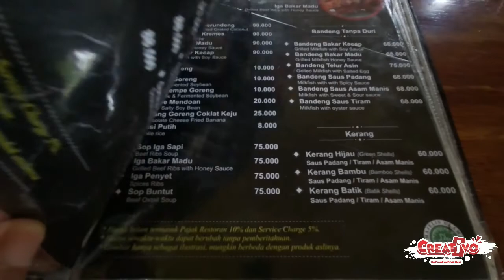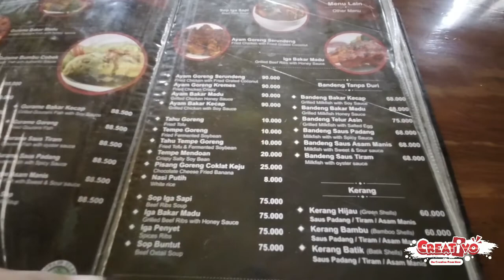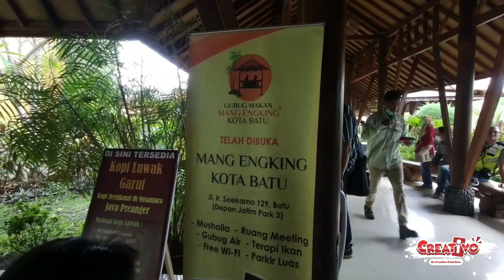Gubuk makan mang Engking Spesial masakan Sunda di Surabaya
Yang kebetulan lagi pengen masakan sunda atau sekedar refreshing di tempat yang nyaman buat keluarga bisa mencoba ke gubuk makan mang Engking yang ada di jalan Raya Juanda no 20, tempatnya nyaman dengan parkir yang luar dan ada beberapa fasilitas tambahan seperti tempat terapi ikan, wisata air dan mainan anak-anak. Menu yang disajikan juga cukup bervariasi